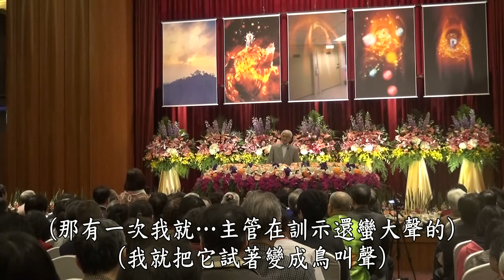#19 大日宗/法身宗讚譽系列 - 與萬物合一；遊戲神通「心能轉物，即同如來」之解脫境界！